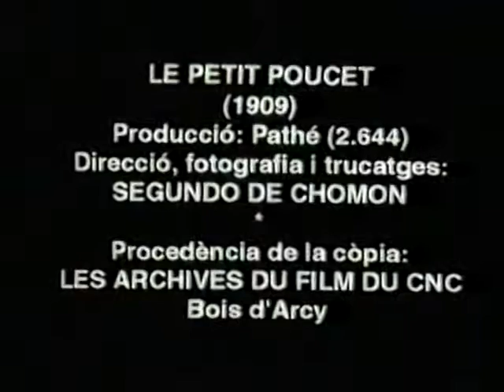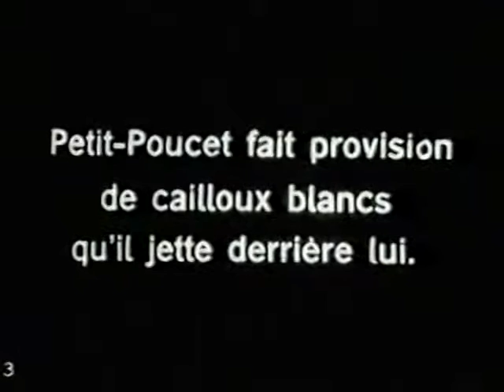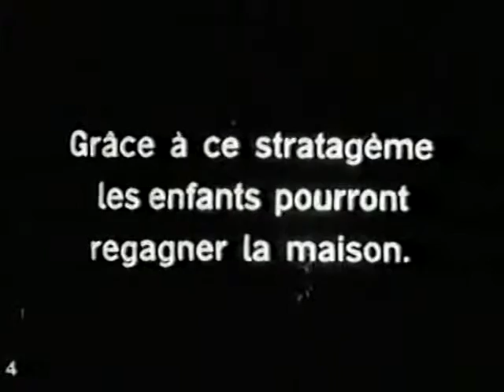Le Petit Poucet by Segundo de Chomón (1909)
The story of Tom Thumb, re-released in the US as a split reel along with the documentary The Hermit Crab in 1922.